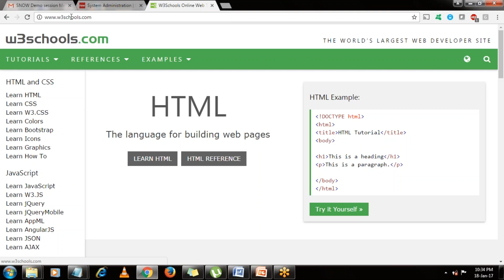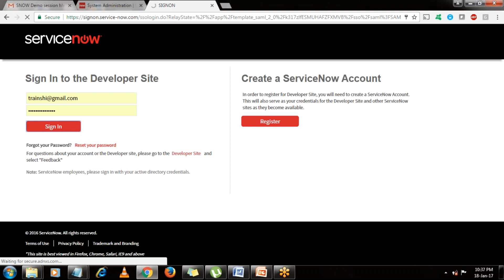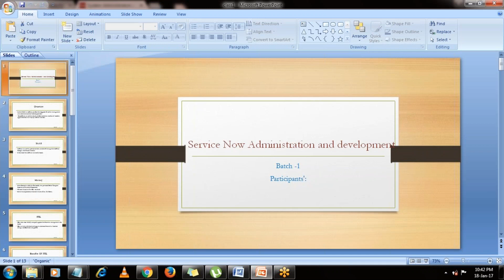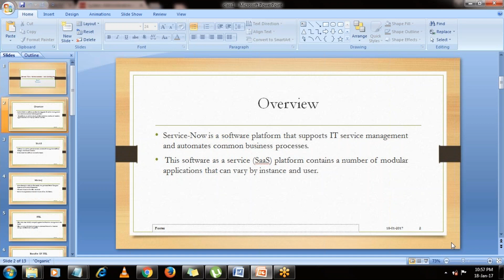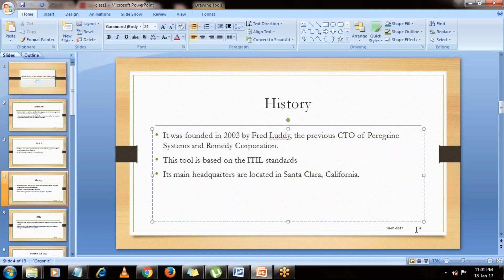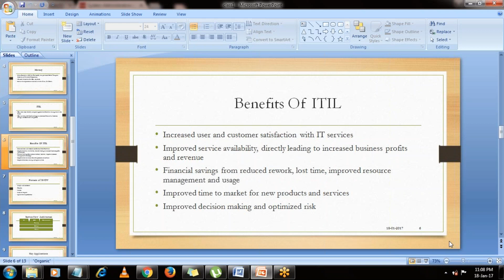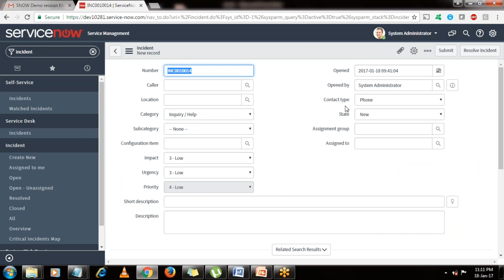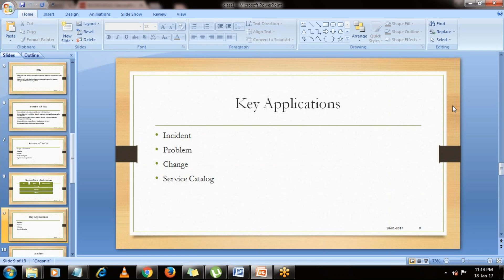Servicenow Tutorial for Beginners | Servicenow Developer Instance & Servicenow Overview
2:29 Developer Instance of Servicenow
5:10 What is Servicenow? In detail
7:00 What is a ticketing tool?
8:53 Overview of Servicenow
10:13 What is IT Service Management?
11:15 What is SaaS?
14:51 Why Servicenow is gaining popularity?
23:45 What is Saas?
25:16 History of Servicenow
28:07 What is ITIL?
31:37 Benefits of ITIL
35:06 Features of Servicenow
36:37 Architecture of Servicenow

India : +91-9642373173